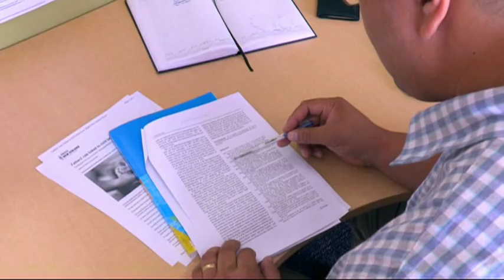Study reveals children suffer due to lack of father’s involvement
A new study's revealed a father's involvement in their child's life will help reduce potential behavioral issues.
 The Pacific Islands Family Study looked at 1200 Pacific children in Auckland, and found nearly 30-percent had borderline behavioral problems.
We have Nick Tuitasi who is the Pacific Engagement Adviser to Te Wananga O Aotearoa to discuss more.